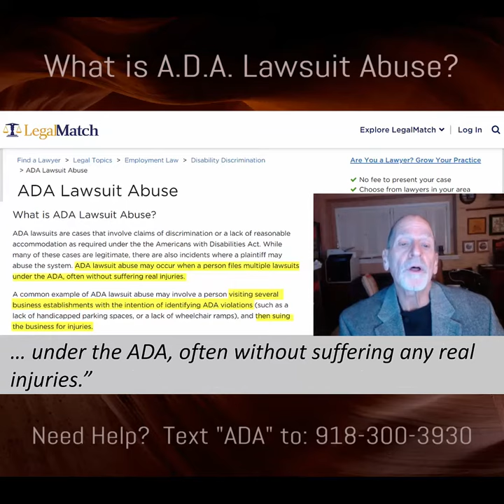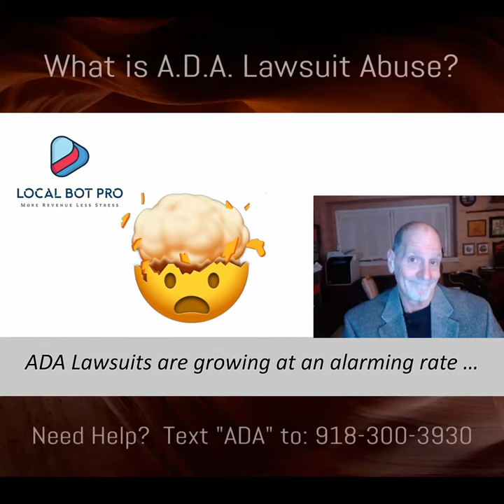What is ADA Lawsuit Abuse? Text ADA* *What is the Americans-w-Disabilities Lawsuit Abuse?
What is ADA Lawsuit Abuse?
September 5th, 2019 Legal Match said,
“ADA lawsuit abuse may occur
when a person files multiple lawsuits
Under the ADA, often without
suffering any real injuries.”
June 16th, 2021 San Jose Spotlight says
“A woman’s quest for plastic surgery ended
In 16 identical lawsuits filed against a variety
Of plastic surgery clinics for not having close captions
On one of their 200 videos.
August 29th, 2021 NYT has an article
About 1 man filing 180 lawsuits!
Holy Crap!
Bottom Line Takeaway:
ADA Lawsuits are Freakin Real!
They’re growing exponentially,
And they’re not going away …
Unless—You Prevent it First!
And, that makes sense to me.
I’m Chuck Maddin with Local Bot Pro
Helping You Make Good Business Sense